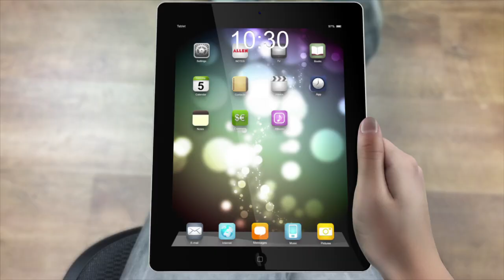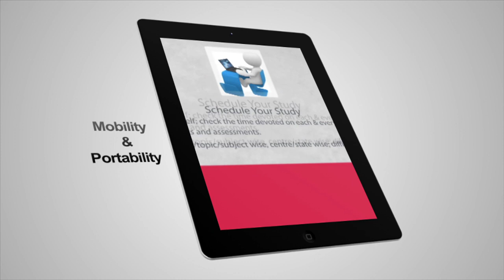ALLENtab - One of the best tools for ASPIRING STUDENTS made only for studies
Yet another one to add to the list of accolades ALLEN Career Institute has launched its first ever gadget ALLENtab – a tablet that is spearheading the movement to thwart giant books out of the race.
ALLENtab offers multiple features to enhance your preparations for the examinations.  The tab is available in all the courses JEE (Main and Advanced), Pre-Medical (AIPMT/AIIMS) as well as for  VI-X School Studies National / International Competitions & Olympiads).